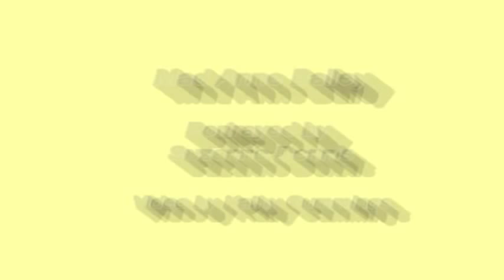Mad Anne Bailey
Produced by Graphic Enterprises